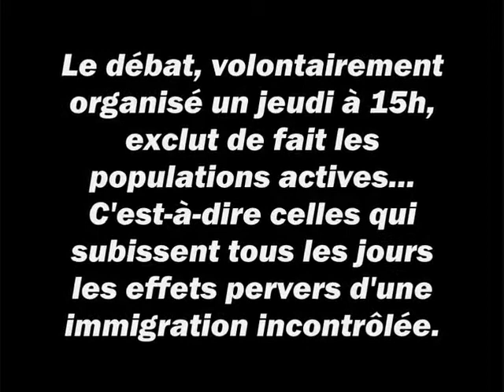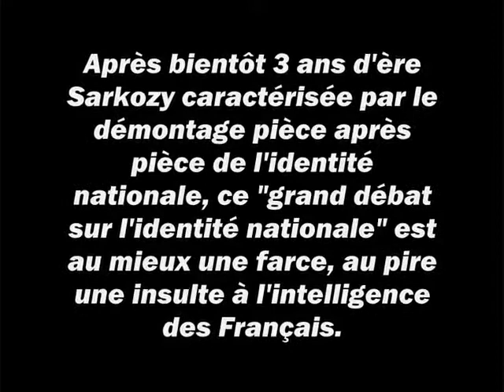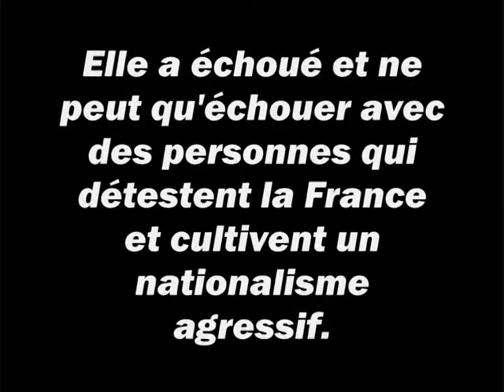Recounquista et la Ligue du Sud s'invitent au débat sur l'identité nationale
A Toulon, le 17 décembre 2009, un « débat » sur l'identité nationale était organisé sous la houlette de la sénateur-maire Christiane Hummel, du ministre et maire de Toulon Hubert Falco, du député Philippe Vittel et du préfet du Var Hugues Parant. Les orateurs invités à la tribune étaient pré-choisis pour leur docilité politique, les Toulonnais qui évoquaient l'immigration étaient vite censurés par l'organisation et le public devait alors hausser le ton pour pouvoir s'exprimer. Le "débat", volontairement organisé un jeudi à 15h excluait de fait les populations actives. Cest-à-dire celles qui subissent tous les jours les effets pervers dune immigration incontrôlée. Cest cette caricature de « débat » que les Identitaires de Recounquista et la Ligue du Sud entendaient dénoncer en prenant la parole

Recounquista appelle les citoyens qui se sentent concernés par la pente dangereuse dans laquelle est précipitée la France par la droite d'affaires sarkozyste et la gauche bo-bo socialiste, toutes deux mondialistes et immigrationnistes, à intervenir dans ces débats pour défendre la réalité charnelle et historique de la France, de ses identités locales et de son ancrage européen, loin de la 'France d'Après" métissée que "lélite" tente de nous imposer par ce faux débat mais vrai plébiscite.